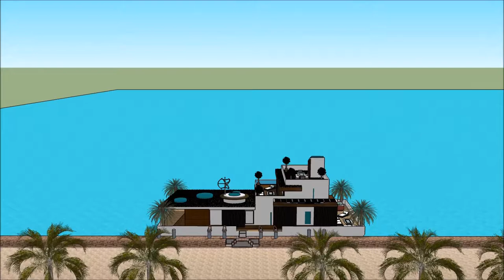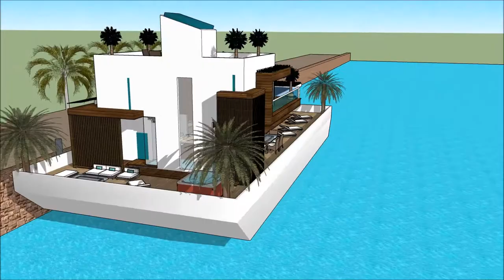rumah sketchup terapung yang unik Seni bina eropah orang cina rumah terapung bandung sketchup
The floating house villa houseboatzania launching an innovative high-end luxury yacht floating house villa mansion home design potentially as a display of exhibition of the rumah sketchup terapung yang unik Seni bina eropah orang cina rumah terapung bandung hartanah bot rumah kenyir malaysia sketchup   estate agents Beograd Holland Apollo Duck nytimes Seni bina eropah orang cina sketchup.

The collection of the Floating house villa houseboatzania concept of rumah sketchup terapung yang unik Seni bina eropah orang cina rumah terapung bandung hartanah bot rumah kenyir malaysia sketchup   estate agents Beograd Holland Apollo Duck nytimes Seni bina eropah orang cina sketchup consists of high luxury and architectural art pieces in minimalism combined with living on the waterfront of the harbour.